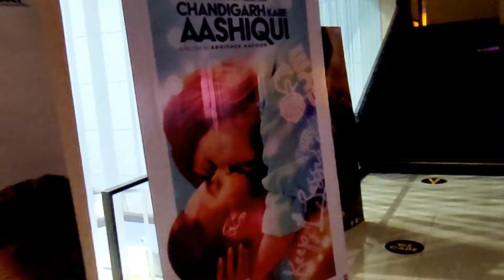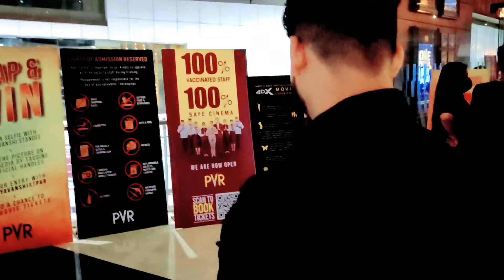Sooryavanshi Theatre Public Reaction Vlog 6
Going to watch Sooryavanshi in in cinema after 2 Year

Mohi ke vlog
Sahil Mansuri
Sahil Mansuri Vlog
sahil Mansuri new vlog
Sooryavanshi
Sooryavanshi Review
sooryavanshi full movie review
Sooryavanshi Review
Public Review of Sooryavanshi